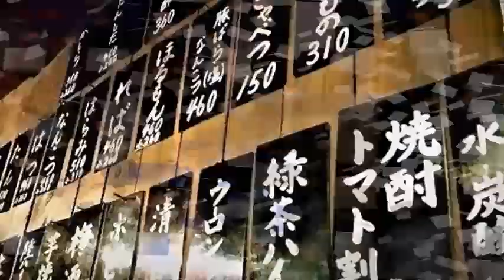新曲「居酒屋「ての字」」山崎ていじ cover HARU